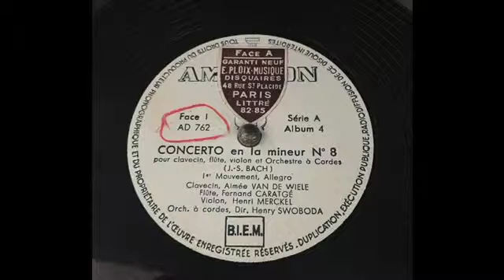バッハ：フルート、ヴァイオリンとチェンバロのための三重協奏曲 イ短調 BWV1044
フルート：フェルナン・ カラージェ
ヴァイオリン：アンリ・メルケル
チェンバロ：エメー・ヴァン・デ・ヴィーレ
ヘンリー・スヴォボダ指揮
蓄音機：ビクトローラ　J1-91　電動改
録音機器：iPhone6s Plus
アプリ：ボイスメモ